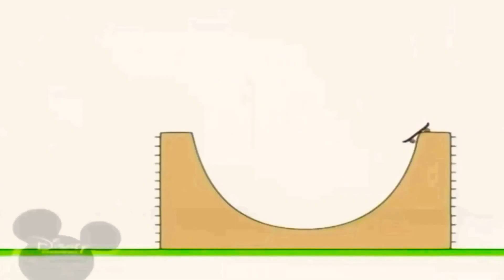26 квітня 2021 р.